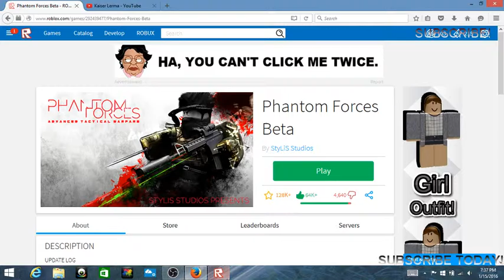Roblox Phantom Forces #2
Special thanks to -brennon2-